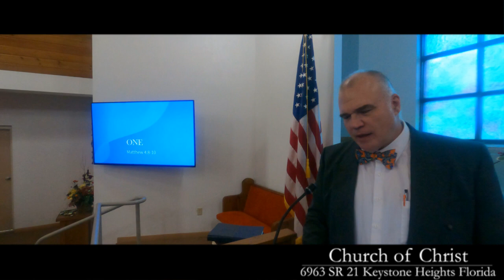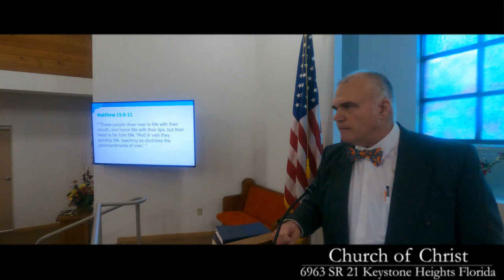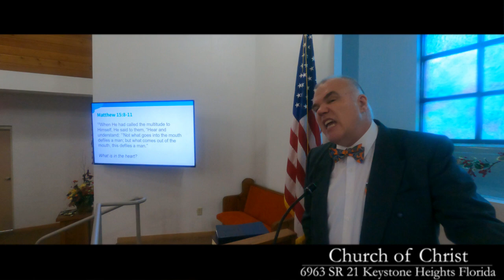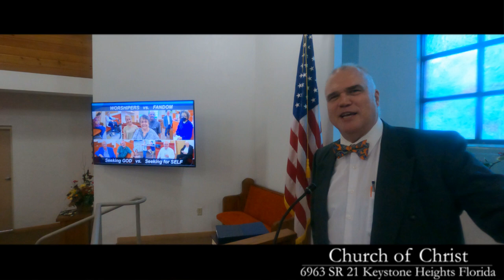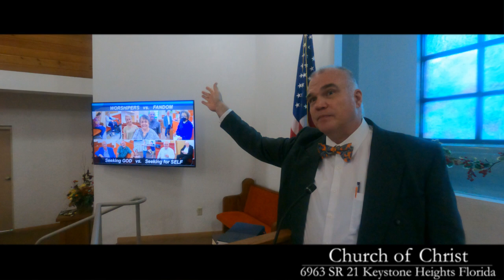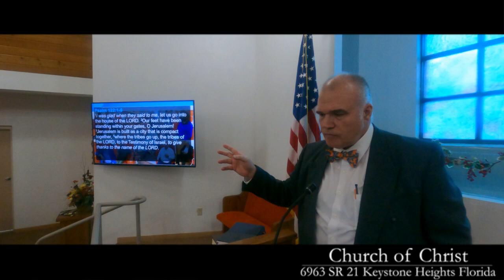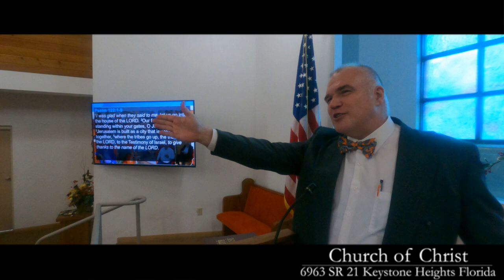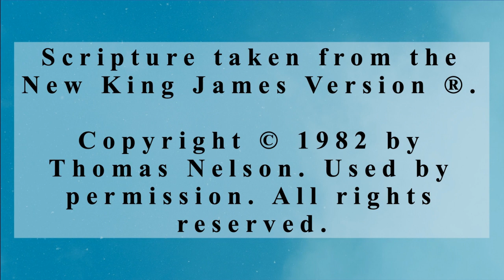One, Matthew 4:8-10, 12/11/2022